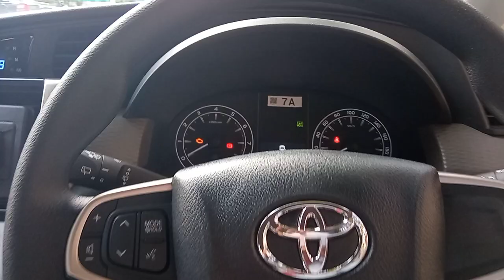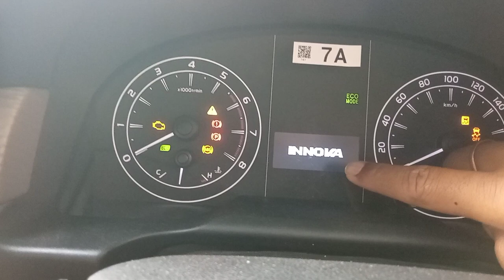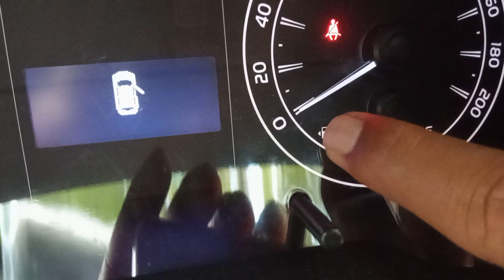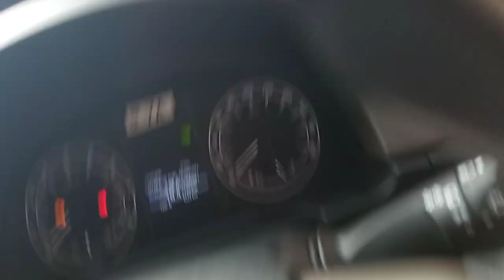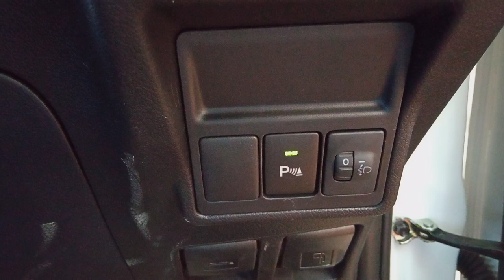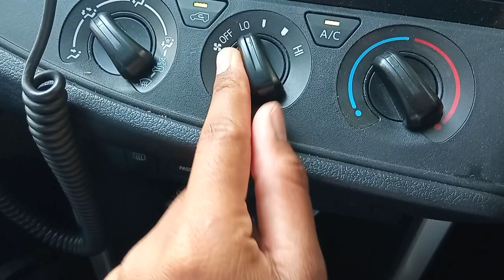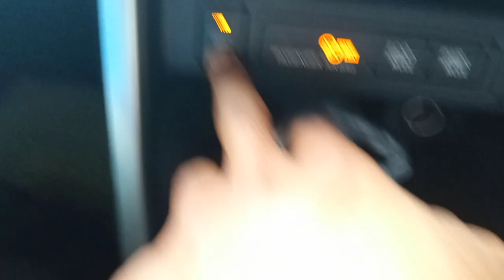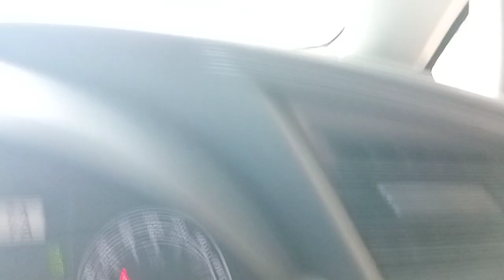CAR BASCIS IN TELUGU | CAR FUNCTIONS IN TELUGU | CAR DRIVING FOR BEGINNERS TELUGU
In this video am going to share to you CAR Basics in telugu..

innova car basics in telugu!!
car bascis telugu
car functions telugu
car information telugu